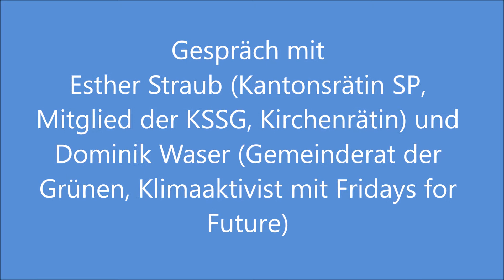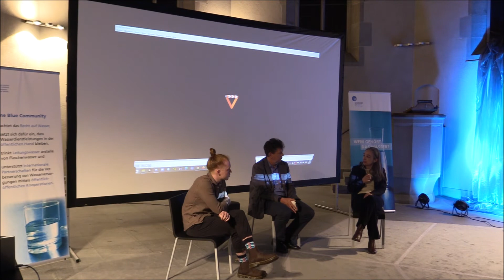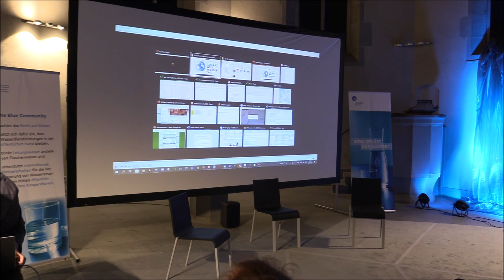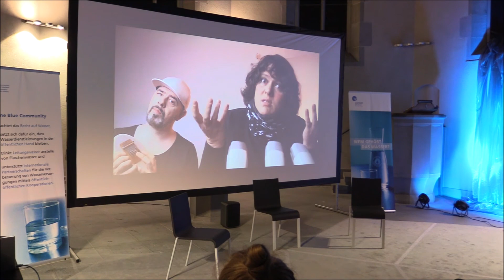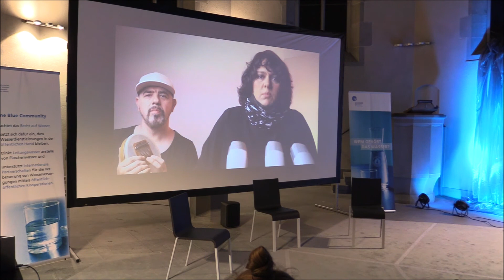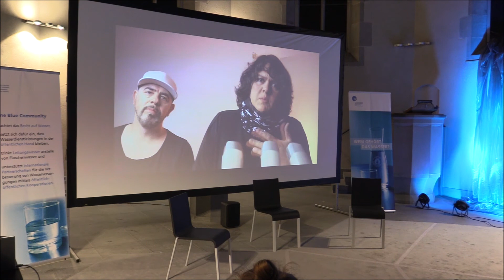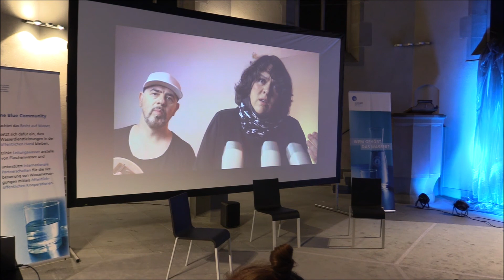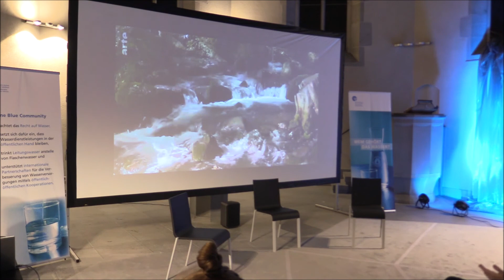Wasser - Grundrecht oder Ware? Über Nestlé und die Kommerzialisierung von Trinkwasser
Gespräch mit Esther Straub (Kantonsrätin SP, Mitglied der Kommission für soziale Sicherheit und Gesundheit KSSG, Mitglied im Kirchenrat Kt. ZH) und Dominik Waser (Gemeinderat der Grünen, Klimaaktivist mit Fridays for Future). Moderation: Roland Brunner, VPOD
Ist Wasser eine Ware, wie das bspw. Nestlé sieht, oder ein Grundrecht, auf das alle Menschen ein Anrecht haben? Was geschieht, wenn Nestlé ganzen Gemeinden das Wasser abzapft? Und wieso beteiligt sich die Schweizer Entwicklungshilfe an solchen Projekten?

Dienstag, 22. März 2022, 19 Uhr, Wasserkirche Zürich
Organisiert von: Verband des Personals öffentlicher Dienste VPOD ZH